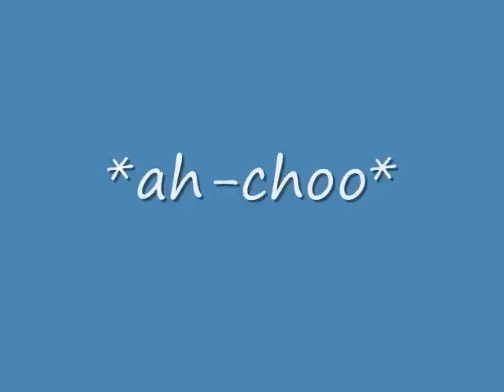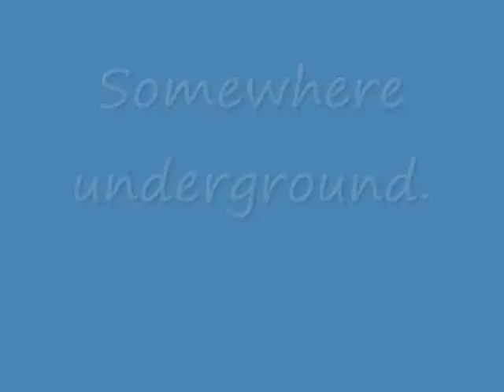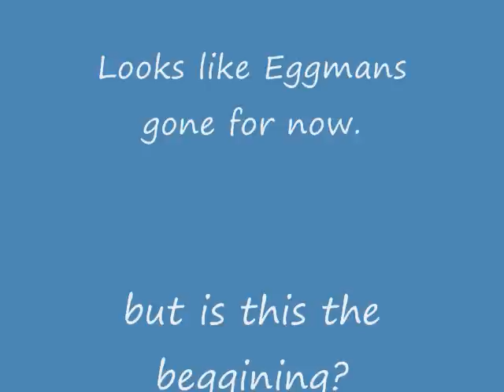New World episode 5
Stephanie and Erika belong to Helkitty113
Sarah belongs to TailsFan07